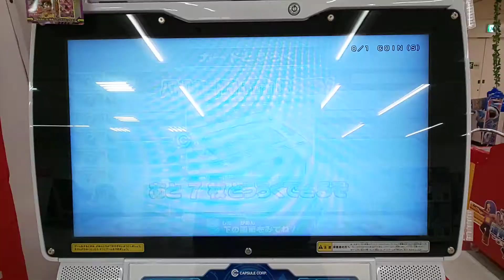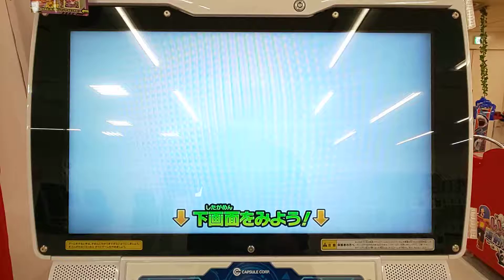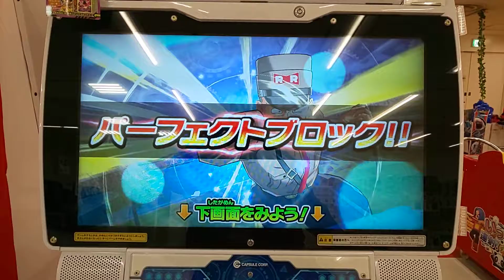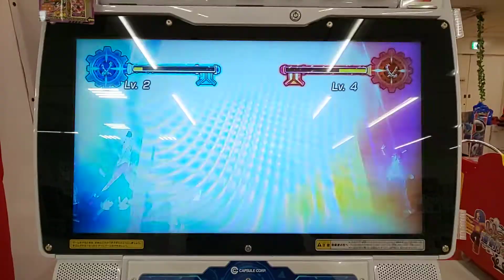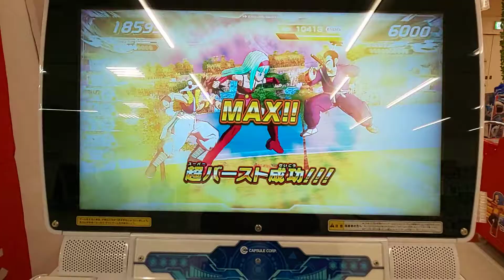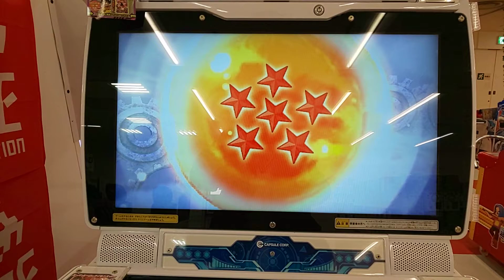スーパードラゴンボールヒーローズ ウルトラゴッドミッション1弾